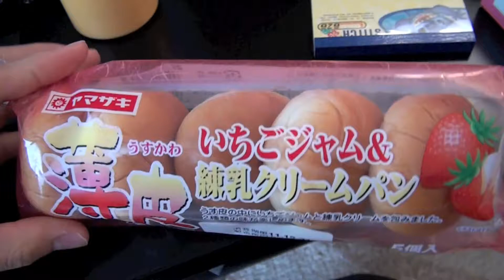Strawberry Short Cake Chocolate and Some Bread